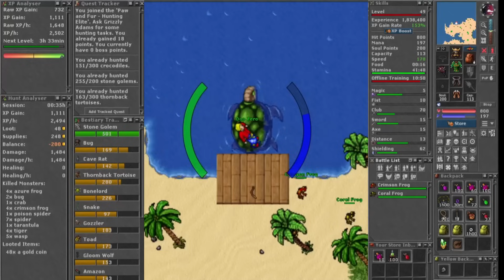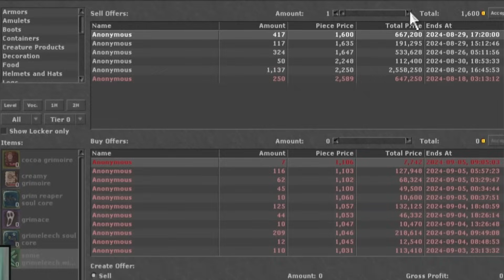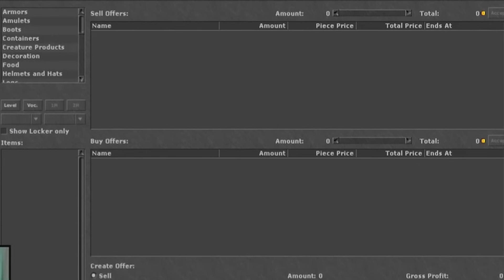ISSO PRECISA SER FEITO, MESMO SENDO CHATO! - Ep 5 Ek do Zero no Tibia - Mp3 Player - Tibia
Acessos, é uma parte do jogo que todo mundo ama fazer, né?
Mas depende, tem muita história legal, muita coisa boa para ler e viver nesse jogo, se você quiser apreciar o game inteiro, você precisa fazer tudo isso prestando atenção.

Farmine, Yalahar, Djin quest, New frontier, Zao quest, Oramond, tudo isso é algo que você precisa fazer se você estiver voltando a jogar tibia agora ou se você tiver aprendendo a jogar tibia agora.

Novidades AMAZON

Mais vendidos

PC CUSTO BENEFICIO:

NOTEBOOK Lenovo

Teclado mecânico

Mouse 12 botões red Dragon

Melhor café